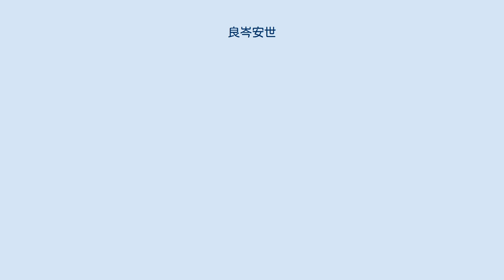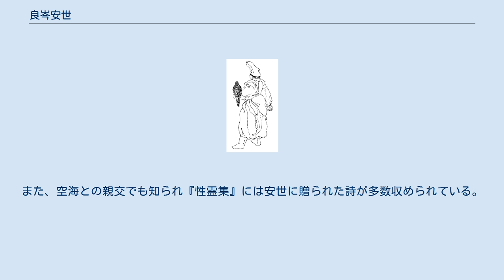良岑安世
良岑 安世（よしみね の やすよ）は、平安時代初期の皇族・公卿。
桓武天皇の皇子。
官位は正三位・大納言、贈従二位。
 生母（百済永継）の身分が低いために、親王宣下を受けられずに成長した。
延暦21年12月（803年1月）になると、良岑朝臣姓を賜与されて臣籍降下する。
 平城朝において衛士大尉・右近衛将監を歴任し、大同4年（809年）嵯峨天皇の即位後に、従五位下・右近衛少将に叙任される。
武芸に優れたことから武官を歴任する一方で、大同5年（810年）権右少弁次いで左少弁、弘仁2年（811年）蔵人頭と側近として嵯峨天皇に仕えた。
その後、弘仁3年（812年）正五位下、弘仁5年（813年）従四位下・左衛門督と急速に昇進し、弘仁7年（816年）には32歳で、安世と同年齢で同じく天皇の側近であった藤原三守と共に参議に任ぜられ公卿に列した。
弘仁12年（821年）従三位・中納言。
嵯峨朝では『日本後紀』『内裏式』の編纂に参画したほか、『経国集』の編纂を主宰している。
また、弘仁13年（822年）には以下を上疏し許されている。
 弘仁14年（823年）淳和天皇の即位に伴って正三位・右近衛大将に叙任し、皇太子・正良親王（のち仁明天皇）の春宮大夫も兼ねる。
天長元年（824年）守・介の任期を4年から6年に延長したほか、諸公卿の提言を入れて国司に関する新たな制度が定められているが、このうち以下については安世の提言が採用されている。
 天長5年（828年）大納言に至るが、天長7年（830年）7月6日薨去。
享年46。
最終官位は大納言正三位右近衛大将。
没後、従二位が追贈され、嵯峨上皇はその死を悼んで挽歌2篇を詠んだという。
 若い頃から狩猟を好んで、騎射を能くした。
一方で書物の読解も得意とし、始めて孝経を読んだ際、儒教の教えここに極まると嘆息したという。
また、歌舞・音曲など多くの伎芸も身に付けていたとされ、天長2年（825年）の嵯峨上皇の40歳を祝う宴では、中納言という高官ながら冷然院正殿の南階から降りて舞を踊ったという。
 漢詩に優れ、作品が『凌雲集』に2首、『文華秀麗集』に4首、『経国集』に9首が入集している。
また、空海との親交でも知られ『性霊集』には安世に贈られた詩が多数収められている。
 注記のないものは『日本後紀』による。